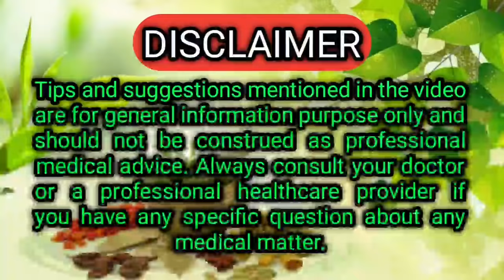ପେଟର ଚର୍ବି କମ କରନ୍ତୁ କେବଳ ୩୦ ଦିନରେ | ମୋଟାପଣ କମ କରିବାର ଉପାୟ [ OBESITY ]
Petara charbi kam karantu kebala 30 dinare. Motapana kam karibara upaya.Obesity.

Take 25 grams of ajwain and soak them overnight in a glass of water. Next morning, strain the ajwain and drink the water on an empty stomach. You can add a teaspoon of honey in your ajwain water to make it taste better. You can have this water regularly for 15-20 days to boost your metabolism and lose weight.

Lemon water keeps you hydrated, increases your metabolism and satiety and all of these factors helps in weight loss. It is said that one glass of lemon water burns a minimum of 6 calories and this is the main factor that makes it a weight loss agent.

If You Have A Higher BMI, Try These Home Remedies For Weight Loss
Have A Protein-Rich Diet. A high protein diet keeps you full for a longer time and boosts your metabolism.
Avoid Processed Foods And Sugar.
Drink Herbal Teas And Black Coffee.
Try Low–Impact Exercises.

pet ki charbi kam karne ke upay
pet ki charbi kam kare
motapa kam karne ke liye gharelu upay in odia
motapa kaise ghataye in odia
wait loss karne ke tarike
fat kam kaise kare
pet kam karne ki dawa
weight loss kaise kare
belly fat kam karne ke upay
motapa kam karne ke gharelu upay odia
pet kam karne ke tarike odia me